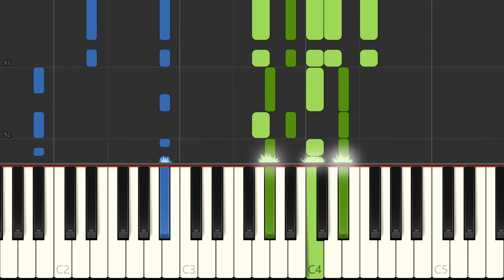Vince Guaraldi - Christmas is Coming (A Charlie Brown Christmas) Piano Tutorial, Free Sheets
Learn to play Christmas is Coming on the piano - sheet music preview (full lenght).